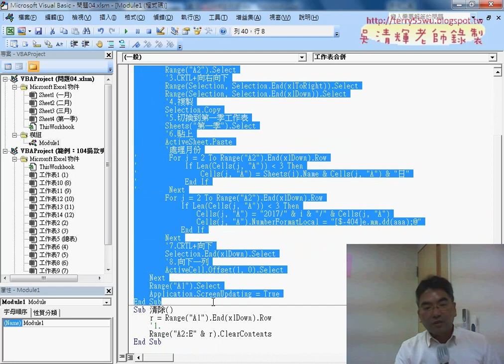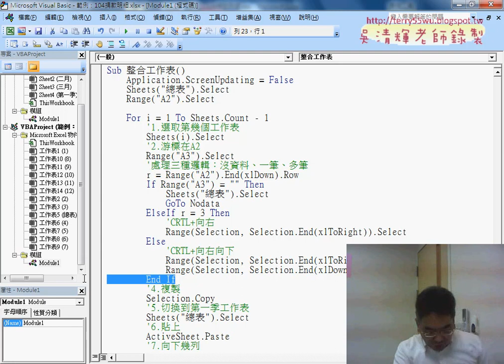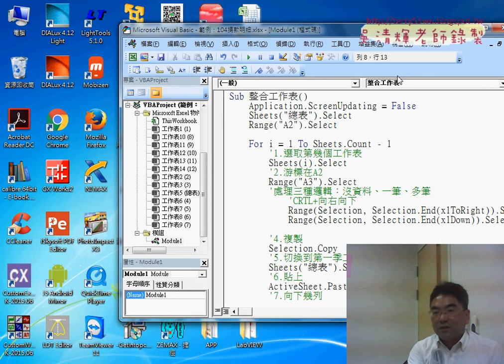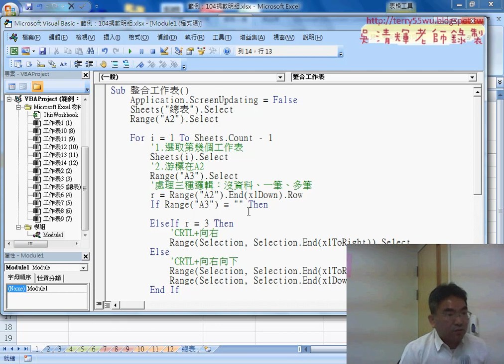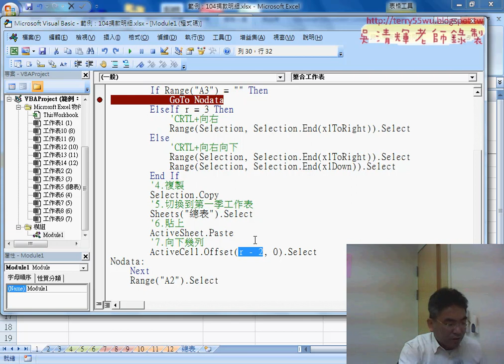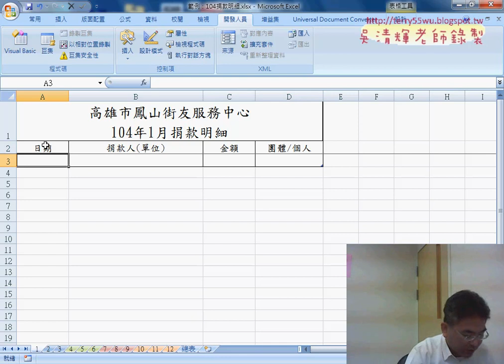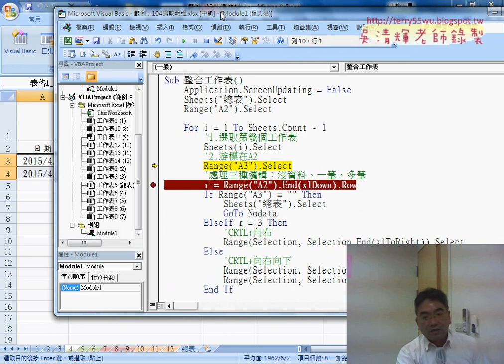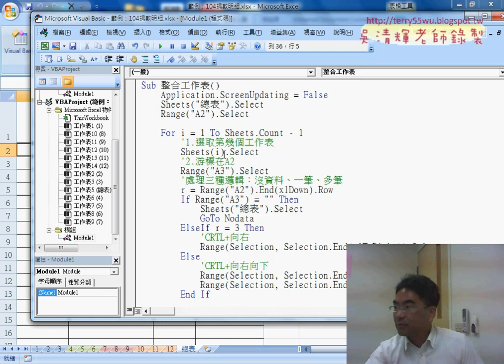05 合併工作表延伸題104年捐款明細